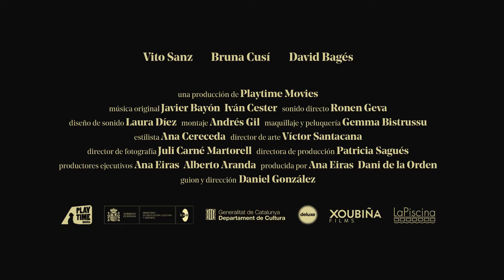El Círculo - Trailer MECAL 2018